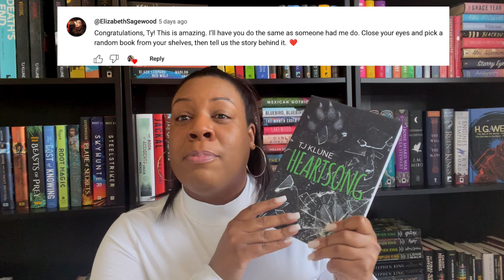Q&A for Reaching 1K Subscribers!! 🥳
I have reached 1K subscribers and wanted to celebrate by answering your questions in a Q&A!

Amazon Wishlist 🎁